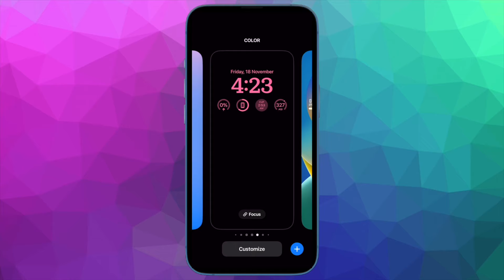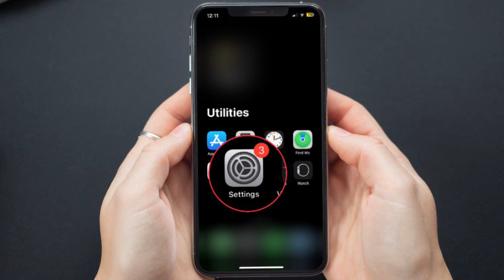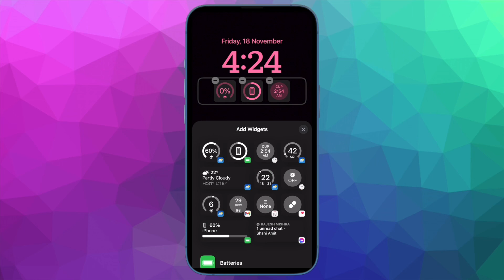How to Share Location via Satellite with Find My on iPhone 14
Here is how you can share your location via satellite with Find My on iPhone 14, 14 Plus, 14 Pro, and 14 Pro Max. Let's get started!